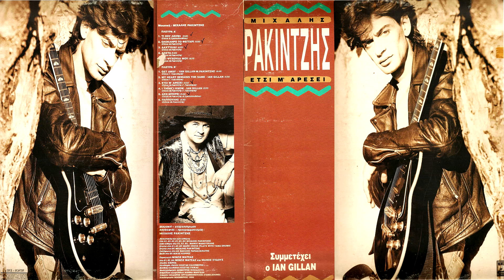ΜΙΧΑΛΗΣ ΡΑΚΙΝΤΖΗΣ | ΤΙ ΣΟΥ ΛΕΙΠΕΙ | VINYL RIP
ΔΙΣΚΟΣ : ΕΤΣΙ Μ΄ΑΡΕΣΕΙ 1992
ΜΟΥΣΙΚΗ : Μ. ΡΑΚΙΝΤΖΗΣ
ΣΤΙΧΟΙ : Β. ΧΡΙΣΤΟΔΟΥΛΟΥ